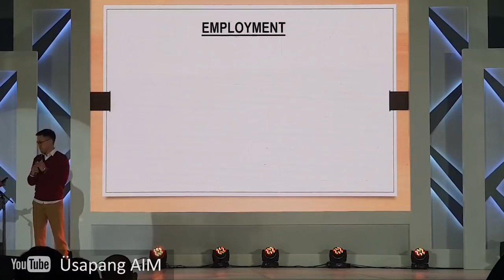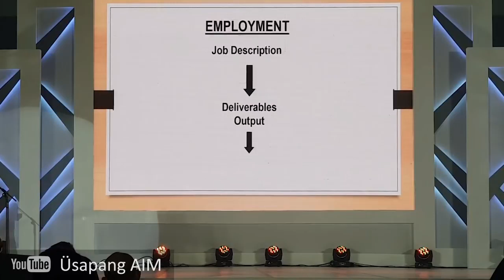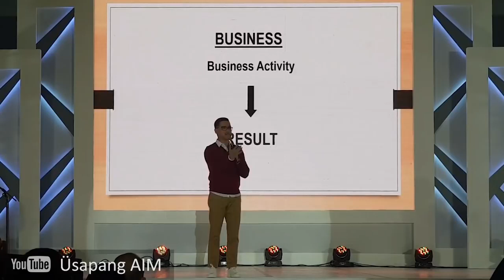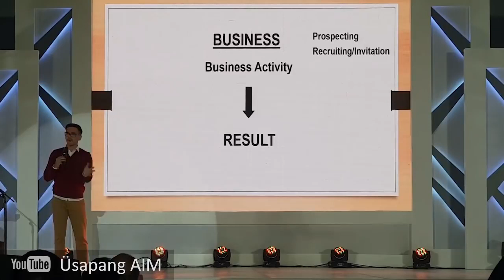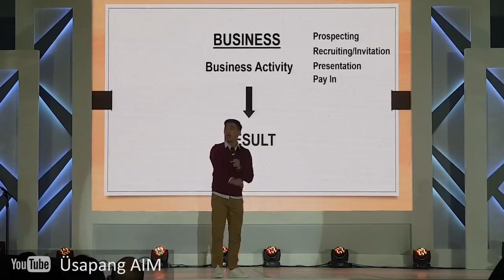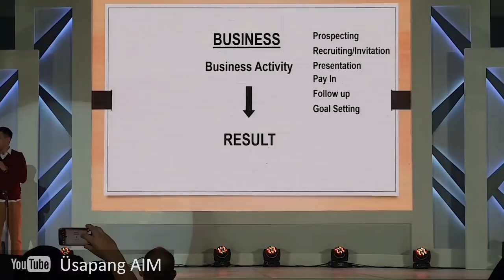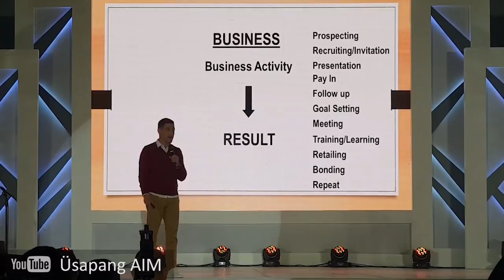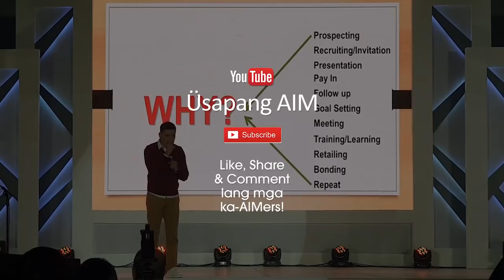Anong Mas Ok? TRABAHO or BUSINESS by VP Jurgen Gonzales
Unit 301, 319, 320 AIC Burgundy Empire Tower
ADB Avenue, Ortigas Center, Pasig City

REMARKS: Full credits to VP Jurgen Gonzales of AIM Global Business Development and Training.